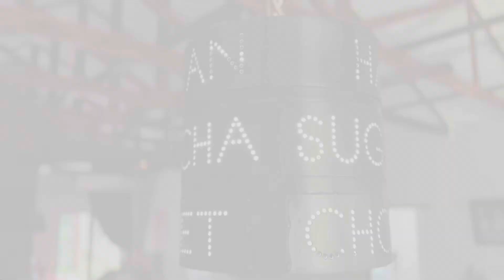169 Williams Road Millicent